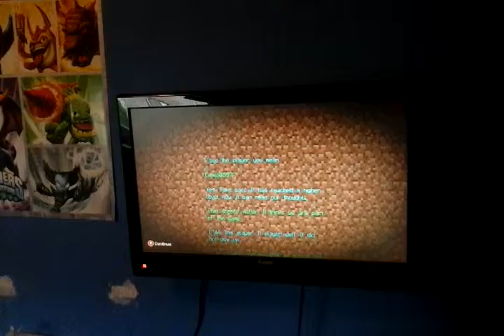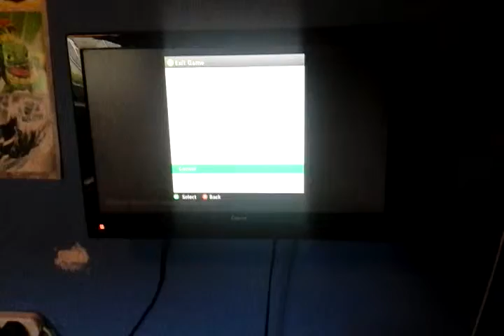Minecraft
Playing minecraft